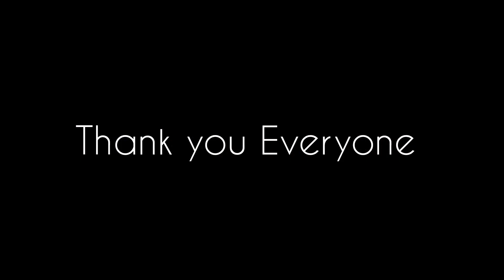Full program of my Ring ceremony 💍 || Bolpur || Santiniketan